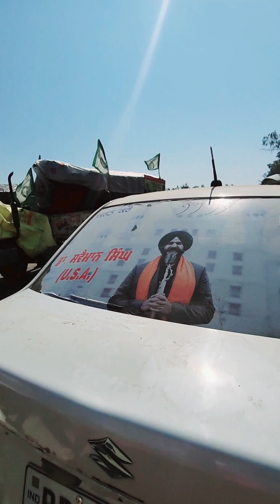ਡਾਕਟਰ ਨੂੰ ਰੱਬ ਦਾ ਦੂਜਾ ਰੂਪ ਦੱਸਿਆ ਜਾਂਦਾ ਹੈ, ਇਹਨਾਂ ਨੇ ਤਾਂ ਰੱਬ ਤੇ ਵੀ ਹਮਲਾ ਕਰਤਾ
ਤੁਸੀਂ ਕੀ ਕਹੋਗੇ ਇਸ ਘਟਨਾ ਬਾਰੇ ਕਮੈਂਟ ਰਾਹੀਂ ਆਪਣੇ ਵਿਚਾਰ ਜਰੂਰ ਦਿਓ